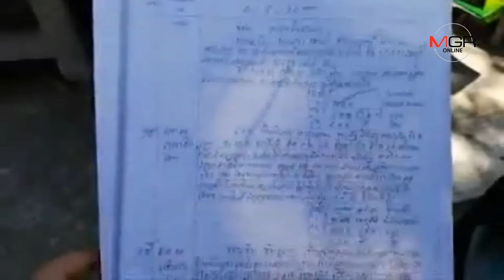แรงงานกัมพูชาร้องสถานทูต ถูกนายจ้าง จ.ชลบุรี เบี้ยวค่าแรง